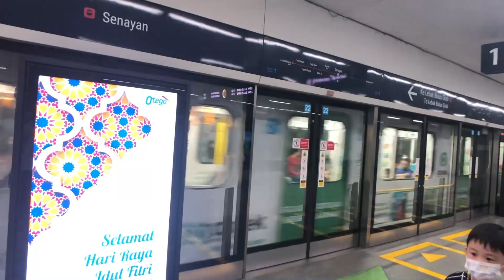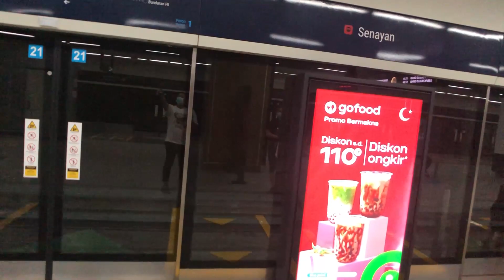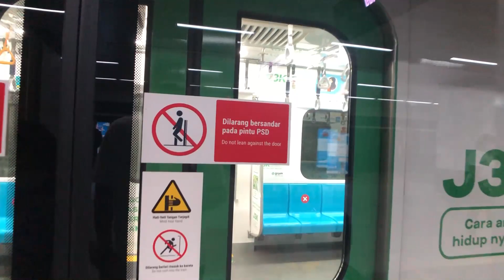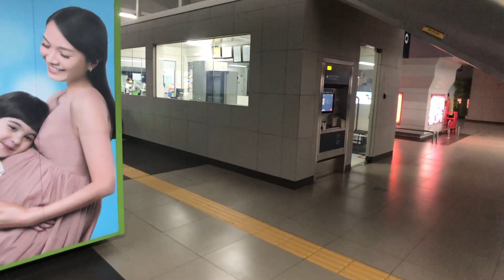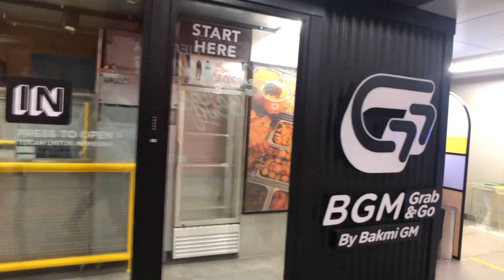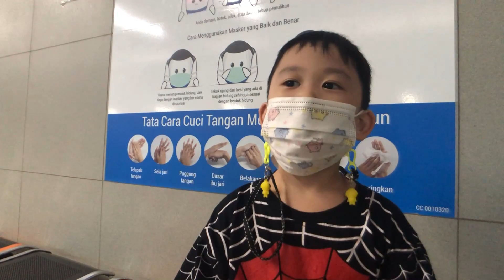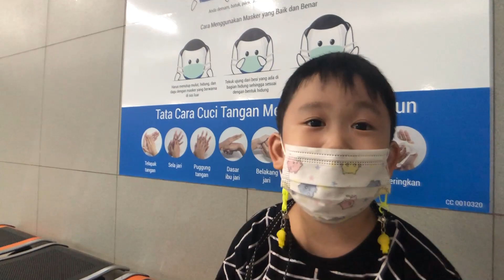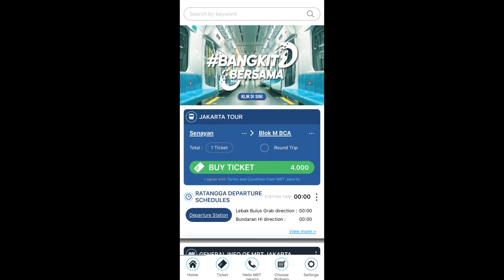MRT Jakarta Bundaran HI Ke Lebak Bulus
Atas permintaan anak saya yang paling kecil, kita keliling lagi naik mrt dari Stasiun senayan menuju ke stasiun Blok M

Senayan Station
Stasiun Senayan Jakarta - MRT Jakarta North South Line Icon.svg
Jakarta MRT
Jakarta MRT Senayan Station Enterance-Exit.jpg
Senayan Station
Location Jl. Jenderal Sudirman, Senayan, Kebayoran Baru, South Jakarta
Jakarta
Indonesia
Coordinates 6.226683°S 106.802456°ECoordinates: 6.226683°S 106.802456°E
Owned by PT MRT Jakarta
Operated by PT MRT Jakarta
Line(s) Jakarta - MRT Jakarta North South Line Icon.svg North–South line
Platforms single island platform
Tracks 2
Connections
Koridor 1 Transjakarta TransJakarta Corridor 1
Koridor 9 Transjakarta TransJakarta Corridor 9
TransJakarta Corridor 10H
TransJakarta Corridor 13C
Construction
Structure type Underground
Depth 14 metres
Parking Available
Disabled access Available
Other information
Station code SNY
History
Opened 24 March 2019[1]
Services
Preceding station   Jakarta MRT   Following station
Istora Mandiri
towards Bundaran HI   NSL   ASEAN
towards Lebak Bulus Grab
Location
Senayan Station is located in JakartaSenayan StationSenayan Station
Location in Jakarta
Senayan Station is a rapid transit station on the North-South Line of the Jakarta MRT in Jakarta, Indonesia. Located on Jl. Jendral Sudirman, it is the first underground station (when heading north towards Bundaran HI) on the MRT. It is located between the Istora Mandiri and ASEAN stations, and has the station code of SNY. The station is located close to the Ratu Plaza Shopping Center, within walking distance of the malls of Senayan City and Plaza Senayan.

Platform of the Senayan Station

Station sign

Contents
1 Location
2 History
3 References
4 External links
Location
The southernmost underground station on the MRT, Senayan station is located on Jl. Jendral Sudirman in Kebayoran Baru, South Jakarta. Nearby are the shopping malls of Ratu Plaza, Senayan City, and Plaza Senayan. The station is located close to the Senayan Roundabout and Youth Advancement Monument Statue, as well as Jl. Pattimura and Jl. Senopati.[2]

History
The station officially opened, along with the rest of Phase 1 of the Jakarta MRT on 24 March 2019.[1]

References
 "Operasional MRT Diresmikan Jokowi 24 Maret" (in Indonesian). CNN Indonesia. Retrieved 18 March 2019.
 "Senayan MRT Station in Jakarta". Jakarta Travel Guide.